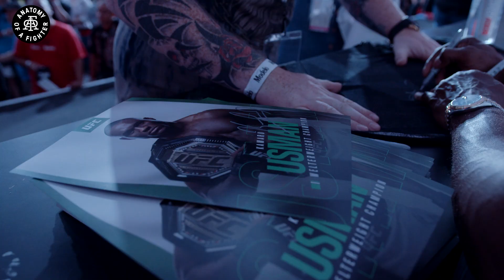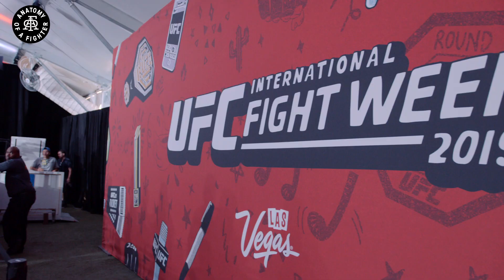Anatomy of UFC 239: Episode 5 - Cejudo, Usman, Gaethje, Joanna & Brian Ortega meet the Fans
"Family" is a word often used incorrectly these days, but when it comes to Dominance MMA folks like Khabib, Usman, Cejudo, Ali Abdelaziz and Dan Ige, I see what loyalty means. I know this is an individual sport where fighters get in a cage alone, but it takes teamwork and effort to make deals and things happen. That is the Dominance MMA way. I have seen all of these guys achieve the high moments and some of their lowest. Nothing like this crew.